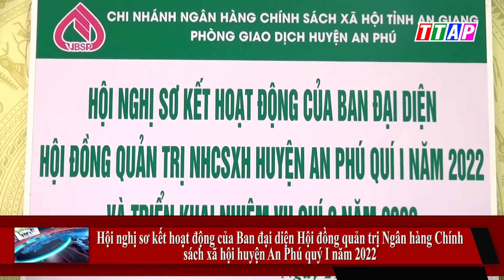Hội nghị sơ kết hoạt động của Ban đại diện HĐQT Ngân hàng CSXH huyện An Phú quý I năm 2022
Hội nghị sơ kết hoạt động của Ban đại diện Hội đồng quản trị Ngân hàng Chính sách xã hội huyện An Phú quý I năm 2022